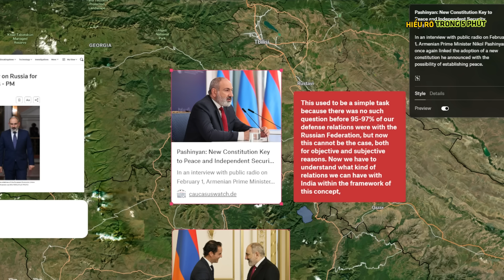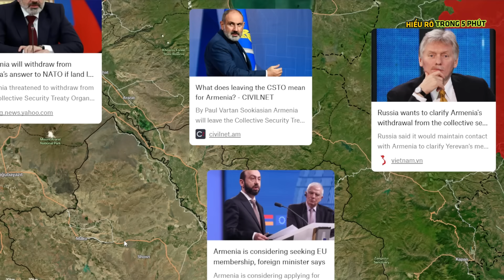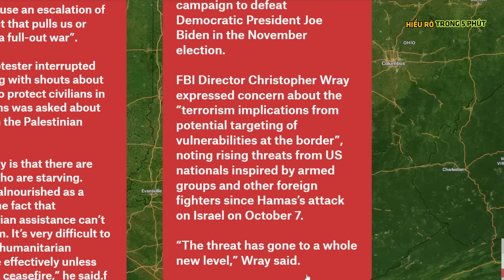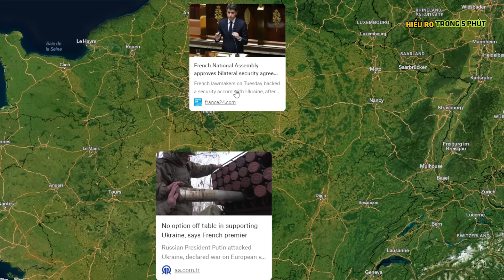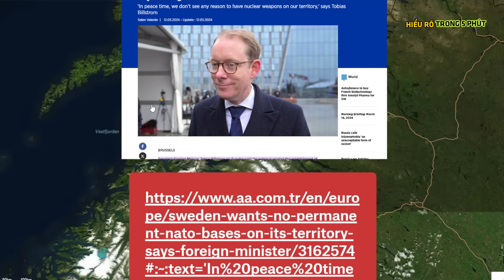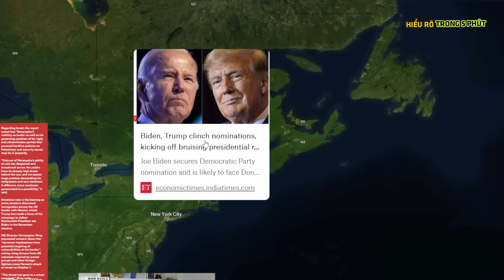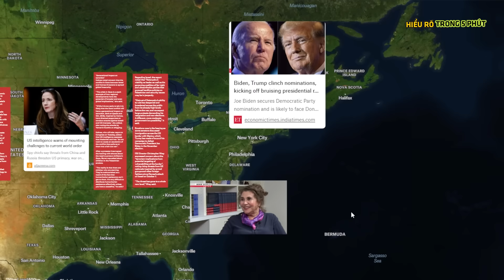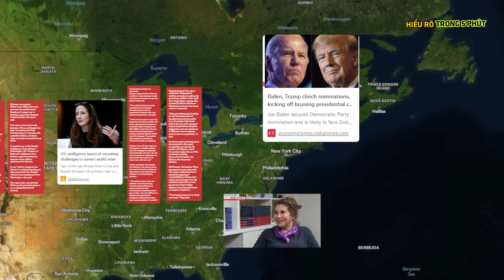"Phản bội" Armenia quyết chống Nga ! - Nâng Tầm Kiến Thức